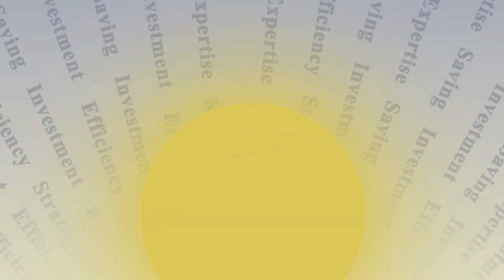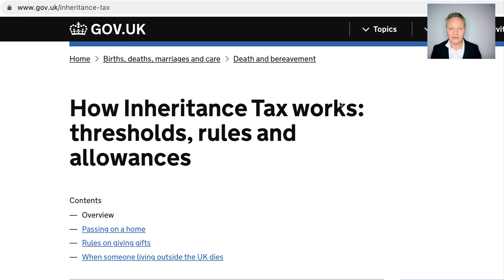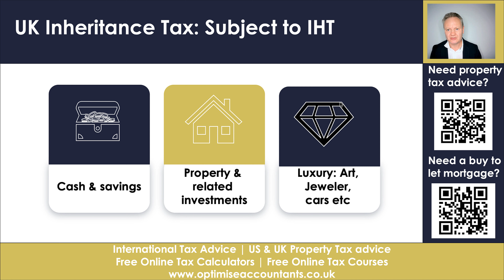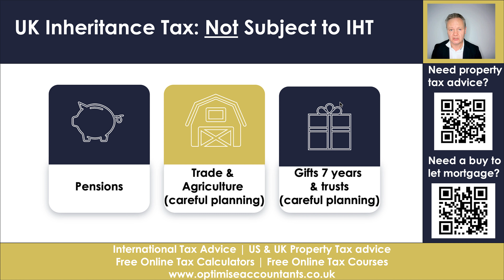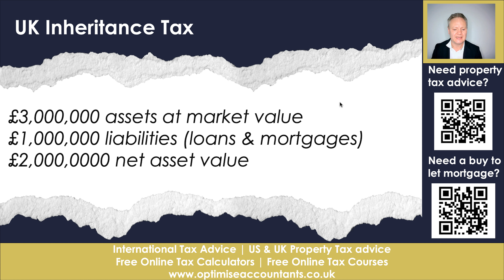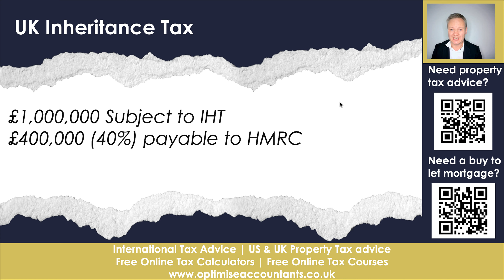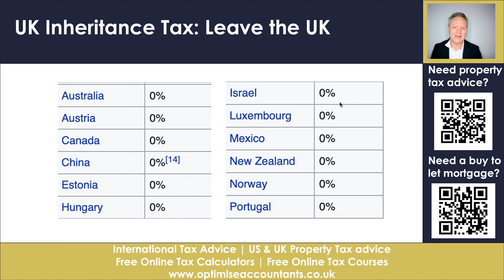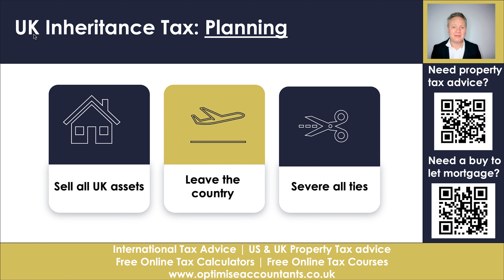UK Inheritance Tax - How to Avoid It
Looking to avoid inheritance tax in the UK? This guide provides you with all the knowledge and resources needed to minimize or outright avoid UK inheritance tax.